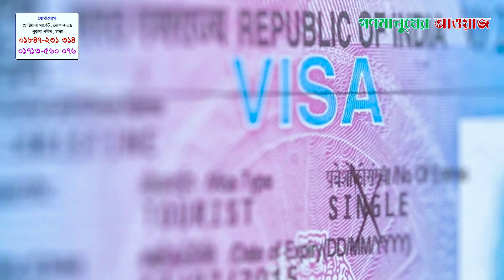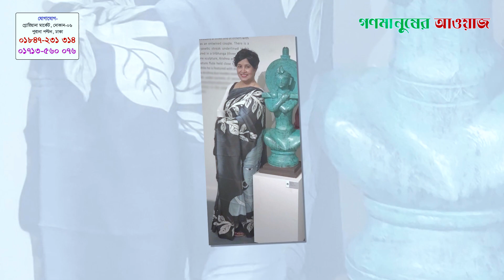ভারতে থাকার অনুমতি মিলল না, এবার কি করবেন তসলিমা নাসরিন | Gonomanusher Awaj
Welcome to Gonomanusher awaj news! We've got your back for breaking news, current affairs, politics, entertainment, sports, and more – all in one spot. Our awesome team is all about giving you the real scoop, keeping you in the loop on what matters. Join our growing community of savvy viewers. Thanks for choosing Gonomanusher awaj news as your go-to news source! »» Our Social Platforms:

Gonomanusher Awaj has the sole rights to all contents and it does not give permission to any business entity or individual to use these contents except The Daily Gonomanusher Awaj.
However, the materials used here are employed within the bounds of "Fair Use," as defined in The Copyright Act 2000, Law No. 28 of the year 2000 of Bangladesh, under Chapter 6, Section 36, and Chapter 13, Section 72.